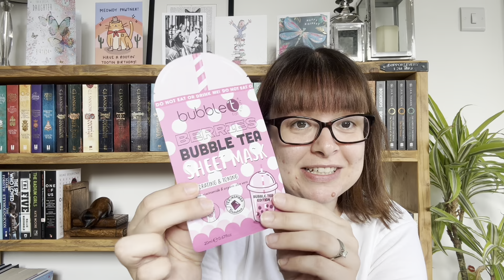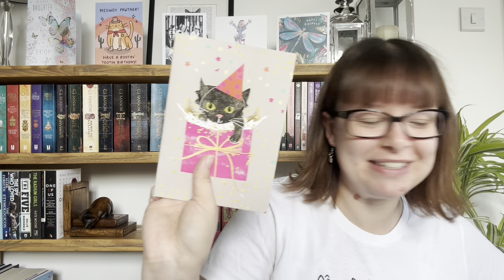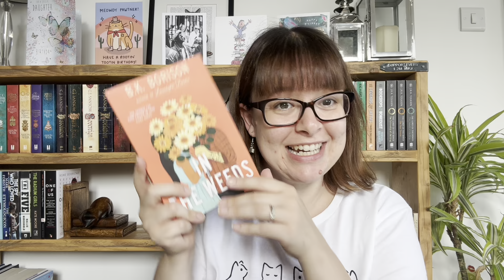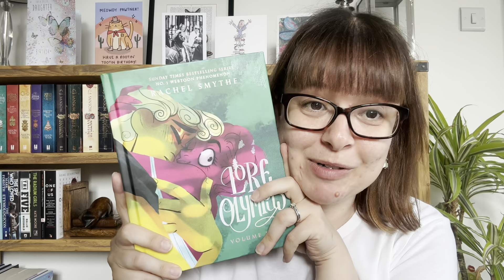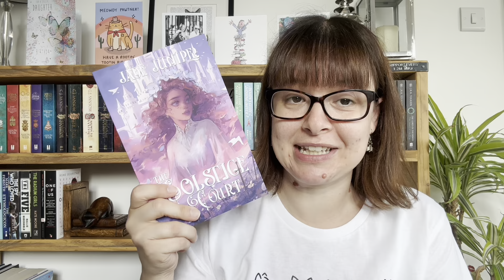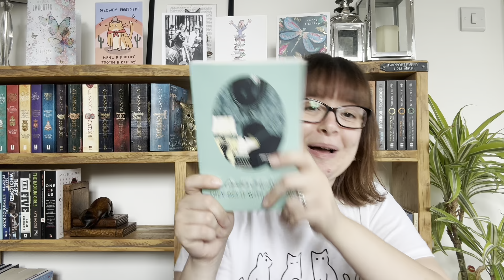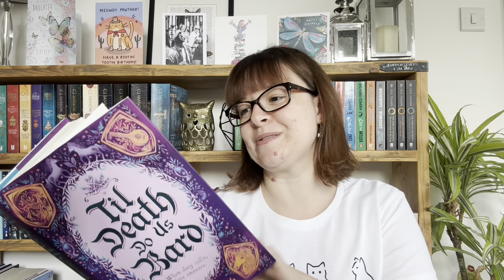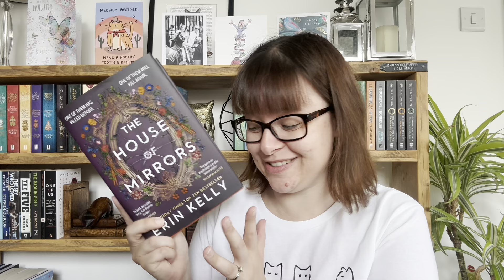A BIG BIRTHDAY BOOK HAUL! - What Victoria Read - Booktube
I was lucky enough to be sent some gorgeous gifts for my birthday and I thought I'd show you what I got!

Victoria xx

VIDEOS MENTIONED:

August Vlog Part Two:

GoodReads: @victoriajane
StoryGraph: whatvictoriaread
Amazon Wish List